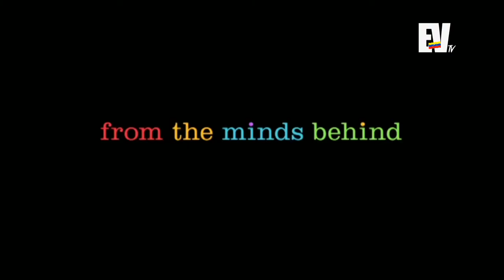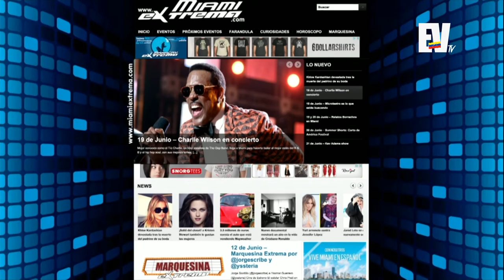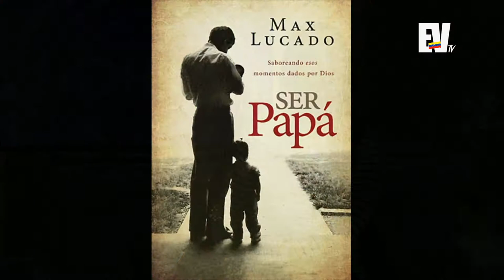Marquesina Extrema por @miamiextrema - Chic Magazine 18 de Junio Parte 3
Jhonnie Griffin nos trae Marquesina Extrema, lo mas Chic de los estrenos cinematográficos